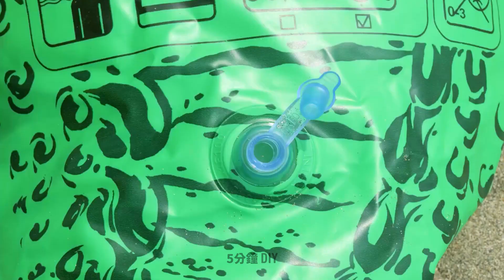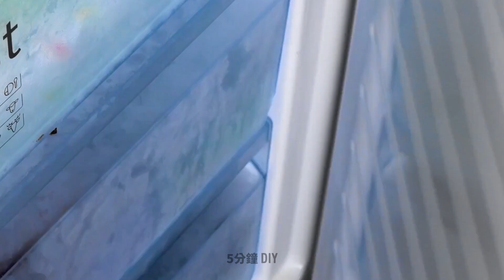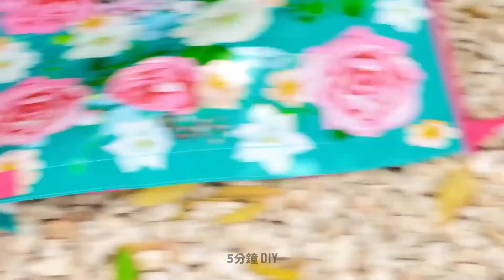20+絕妙夏季妙招，今年夏天就來試試看 🌞😎🌄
準備用我們收藏的20+絕妙夏日妙招好好利用夏天吧！從趣味活動到清涼點心，這段影片裡滿是讓你夏日體驗大升級的創意點子。 🌄😎

別錯過這些絕妙夏日妙招！準備擁抱夏天、讓歡笑不斷並打造難忘的回憶。現在就來觀賞我們影片，歡樂夏季就此展開！ ☀️😎🌴

時戳:
00:02 - 手機掉進水裡要怎麼辦
00:39 - 夏日拍照妙招
01:20 - 汽水野外清涼法